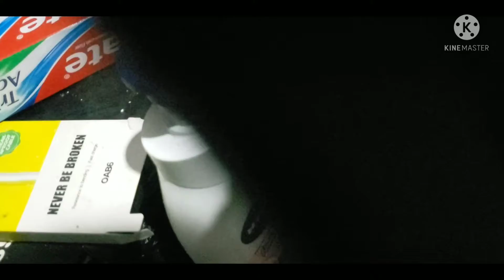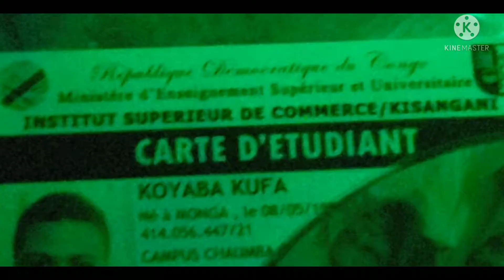Complexe Elungu (kis 2021)fortnite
By Henry schilling KOYABA